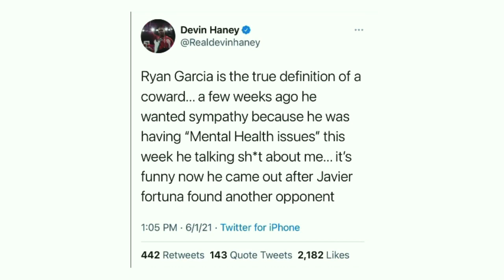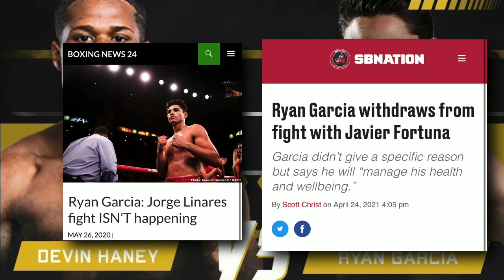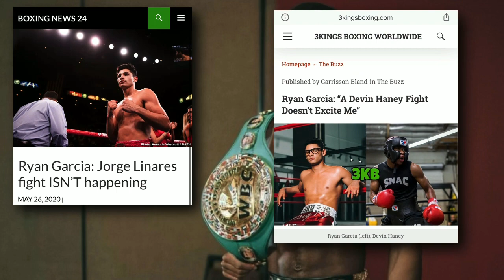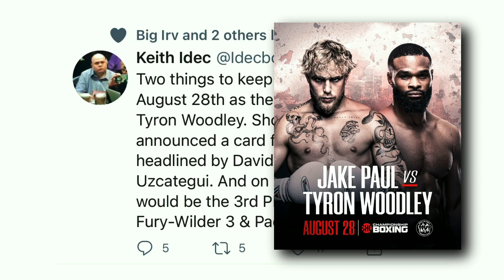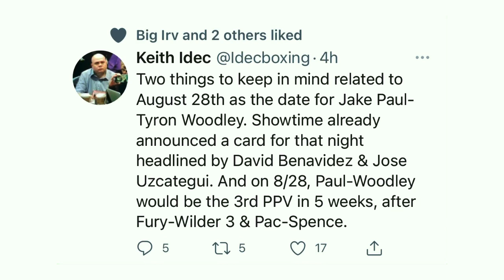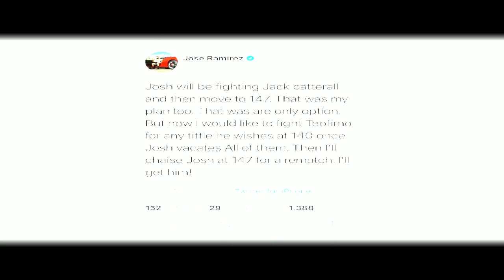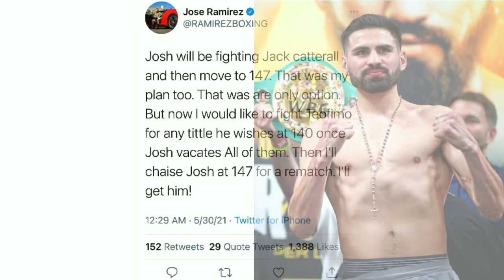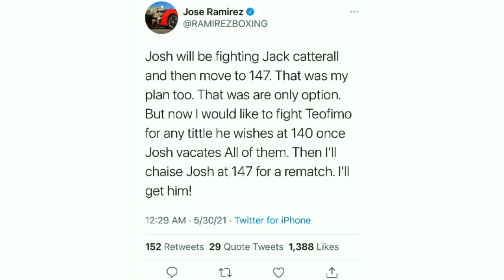THE RELAY: Haney blasts Garcia, Paul vs Woodley official, Ramirez wants Lopez & Taylor rematch?!